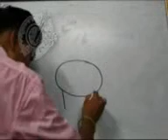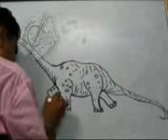VIDEO TUTRIALS (2).CHITRASHALA SAKHIPARA SAMBALPUR SANTANU DASH TUSHAR DASH